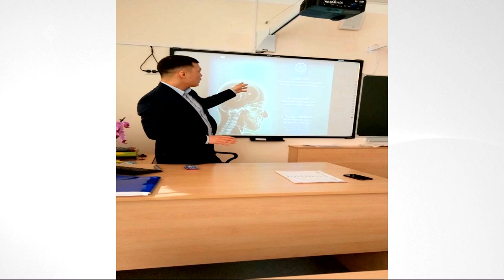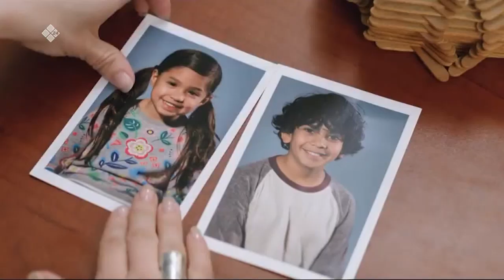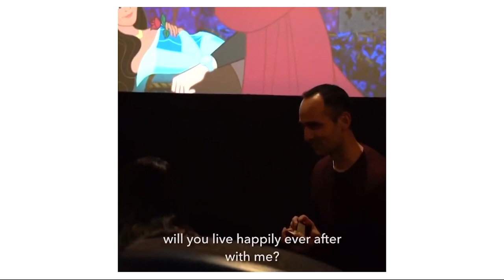«Город женщин»: про воспитание детей (17.01.20)